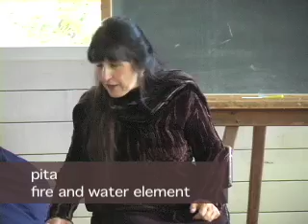Ayurvedic Medicine: Understanding Pitta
Herbalist Candis Cantin explains the concept of pitta, one of the three Ayurvedic doshas, a central term originating from Sanskrit: "that which can cause problems."

Ayurveda, the traditional medical system of India, has delineated three categories of fundamental regulatory principles of the body, mind, and behavior. These three categories, called doshas, are named Vata, Pitta, and Kapha.